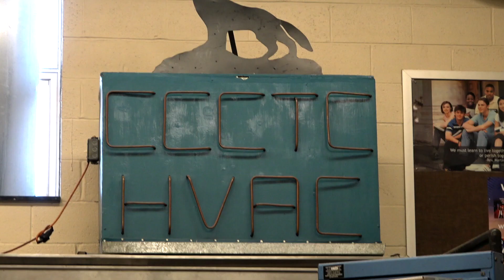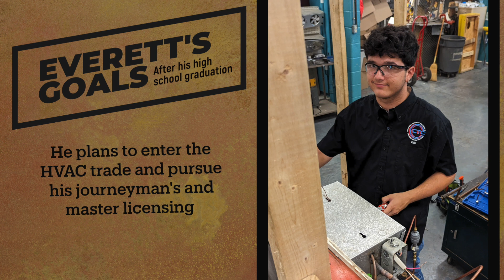C&TC Spotlight Everett Schultz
At the Career and Technology Center, students from all over Carroll County come together to gain technical skills in numerous specialized programs. Every day these students are excelling, and we want to highlight some of these remarkable students. This highlight is about Everett Schultz.